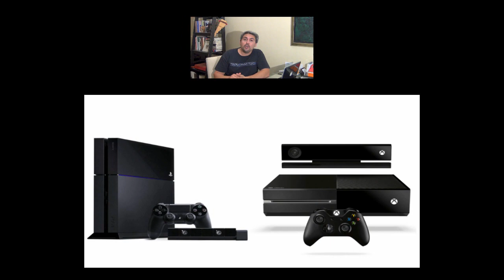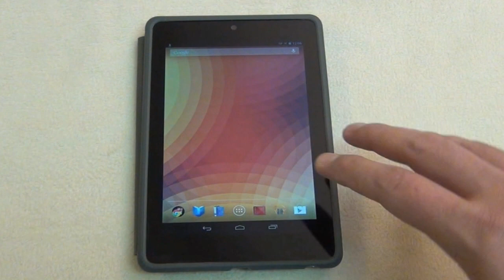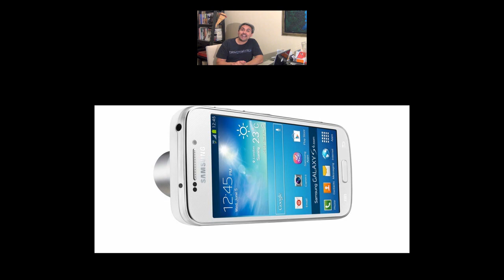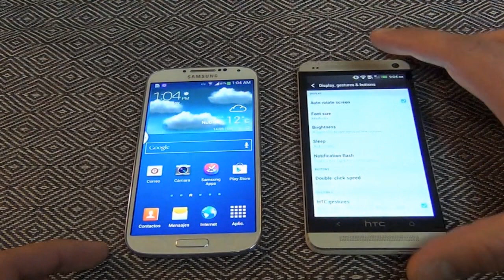Reseña Microsoft Xbox One, Sony PlayStation 4, HTC One Mini, Nexus7 2, Nokia Lumia EOS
Hoy les tenemos algunas noticias de lo que ha acontecido en el mundo de la tecnología durante esta semana, en primer lugar tenemos el WWDC el cual cubrimos para ustedes en un video presentado el Lunes en caso no lo llegaste a ver aquí les dejamos el link: Video WWDC.
Ahora si, empecemos con E3 en donde las principales atracciones fueron el Xbox One y PlayStation 4, en donde ha habido muchos comentarios entre positivos y negativos, pero mas negativos para el Xbox One el cual esta poniendo muchas restricciones a los usuarios.
Luego tenemos rumores sobre la nueva tableta de Google la Nexus 7 2 que posiblemente sea presentado en el mes de Julio con mejores especificaciones y un mayor valor, también tenemos la presentación oficial del nuevo Samsung Galaxy S4 Zoom con una cámara de 16 megapíxeles y 10X de Zoom óptico, también se encuentra el rumor de que HTC estaría presentando la versión Mini de su caballito de batalla HTC One para el mes de Agosto y finalmente tenemos la invitación de Nokia al evento a realizarse el 11 de Julio en donde se espera se presente un nuevo Lumia con una cámara de 41 megapíxeles PureView y sistema de mecánico de disparo.

Video de Sony sobre el uso y préstamo de videos

Posible Google Nexus 7 2 en el mes de Julio

Samsung presenta su nuevo dispositivo Galaxy S4 Zoom

HTC presentaría su nuevo HTC One Mini

Nokia envía invitación nuevo evento Zoom Reinvented